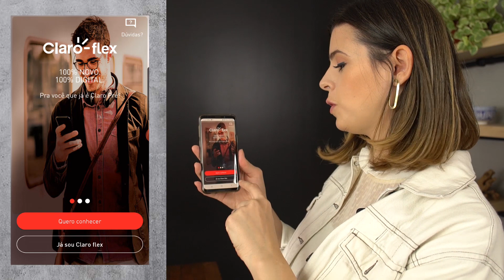BEM CASADO DE TRAVESSA | TPM por Ju Ferraz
Dia de fazer um Bem Casado de Travessa muito simples e fácil! A ideia é ser bem flexível pra qualquer um poder curtir essa receita 😁
O pão de ló aqui é uma versão que aprendi com minha mãe e também facinho de fazer 💕

Esse vídeo é em parceria com a Claro! Eles lançaram agora o Claro Flex, tão fácil quanto essa receita! 😊 Você, que já é Claro Pré, pode migrar 100% online, sem sair de casa, para o Flex e ter vários aplicativos ilimitados (Insta, WhatsApp, Facebook...). Demais, né? Ideal pra fazer a receita, postar a foto e me marcar hehehe

Aliás, quero saber o que o Nogy, do Canal 90, tem feito em casa também! Me conta?

Ingredientes Bem Casado de Travessa
Para o doce de leite
❤️ 3 Latas Leite Condensado (se já tiver Doce de Leite, pode pular essa etapa)

Para a massa de bolo
❤️ 7 Claras
❤️ 7 Gemas
❤️ 2 + 1/2 xíc Açúcar
❤️ 2 + 1/2 xíc Farinha de Trigo
❤️ 1 xíc Leite
❤️ 1 col. sopa Essência de Baunilha
❤️ 1 col. sopa Fermento em Pó

Para montar/finalizar:
❤️ Leite para molhar
❤️ Açúcar de confeiteiro para polvilhar por cima

E aí, aprendeu como fazer Bem Casado de Travessa ? Delícia, né?
E curtiu essa novidade da Claro? O novo sempre cai bem 😜

😍 YouTube: só clicar lá em cima

Foleys FreeSFX.com

TPM, pra que te quero?™ e TPM por Ju Ferraz™